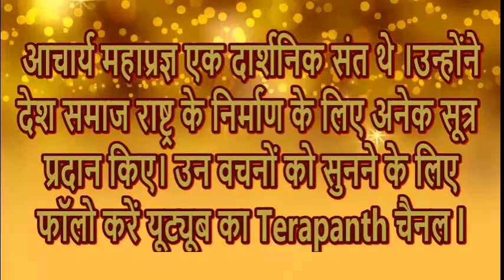11th January 2024 Mahaprgya Amritvani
आचार्य महाप्रज्ञ एक दार्शनिक संत थे ।उन्होंने देश समाज राष्ट्र के निर्माण के लिए अनेक सूत्र प्रदान किए। उनके प्रवचनों और महाप्रज्ञ अमृतवाणी सुनने के लिए फॉलो करें यूट्यूब का Terapanth चैनल और whatsapp ग्रुप जॉइन करें